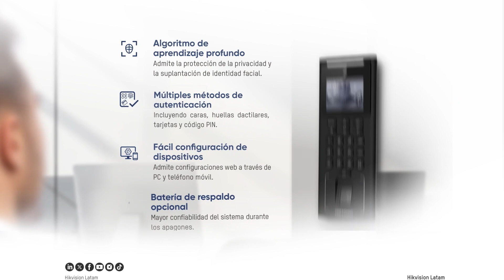Protege tu espacio con innovación: terminal de control de acceso MinMoe K1T321 de Hikvision. 🔒🌐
¡Bienvenido al futuro de la seguridad con nuestra Terminal de Control de Acceso MinMoe K1T321! Con reconocimiento facial avanzado y métodos de autenticación múltiples, como huellas dactilares y tarjetas, proteger tu espacio es más fácil que nunca. Además, garantizamos la protección de tu privacidad y confiabilidad durante apagones. Descubre la innovación combinada con la comodidad en cada acceso. ¡Asegura tu entorno con nosotros hoy mismo!🚀🔒